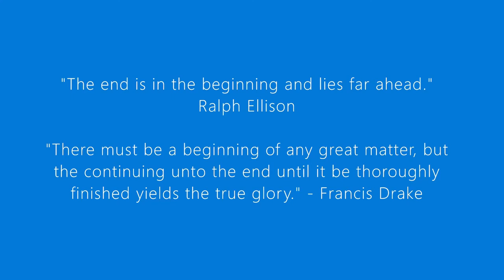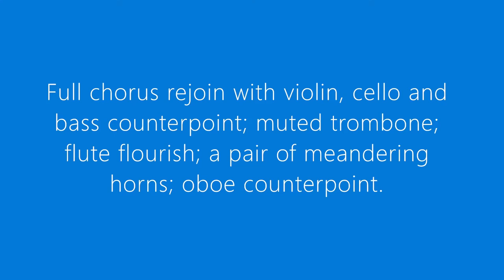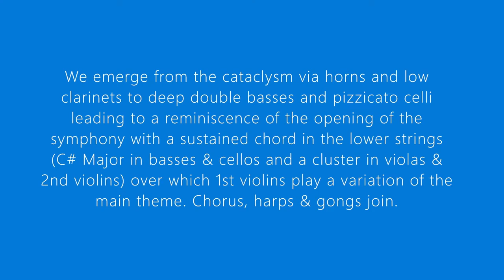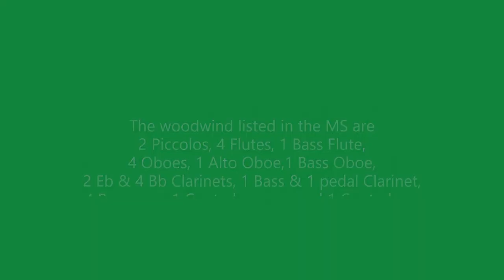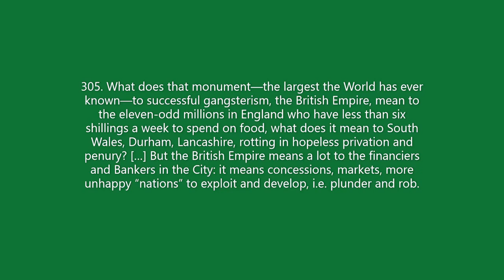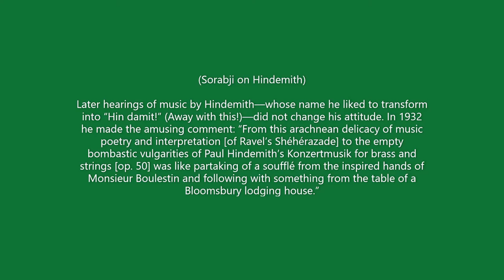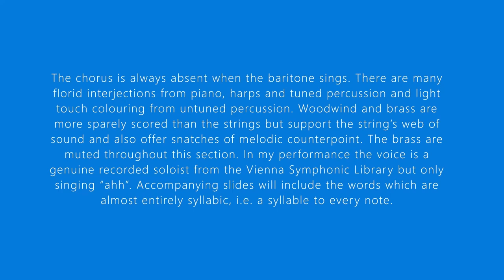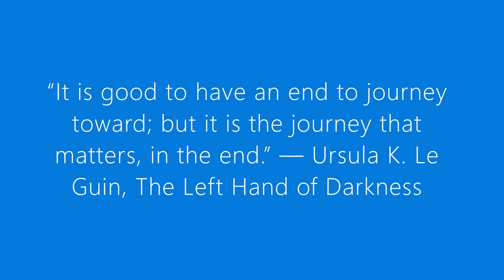Symphony No 2 'Jami' Complete Symphony Kaikhosru Sorabji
for more music and information

This video is all four movements as one video and last 4hrs 45mins.